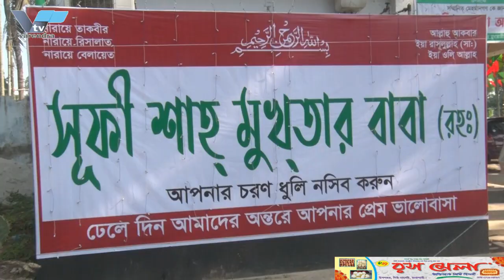রাজশাহীতে প্রাণিসম্পদ মেলা অনুষ্ঠিত